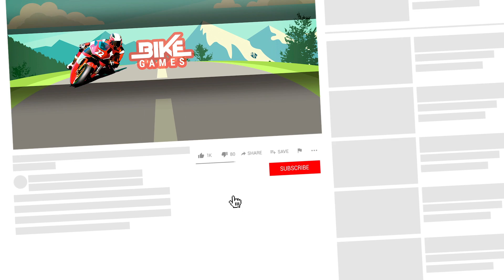Multi Level Mall Parking Simulator 3 - Audi A5 Drive Android iOS Gameplay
Multi Level 4 Parking
by Play With Games

A whole new world of Parking awaits your driving skills. Welcome to the FOURTH episode of our popular Multi-Level Car Parking Simulator series! Park in various realistic parking lots, taking care amongst the real traffic that shares the road with you… try not to scratch your cars and Park like a Pro!!

15 UNIQUE CARS
Drive small hatchbacks to super-fast supercars, and everything in between! Vans, Limos, SUV’s, 4x4’s, Touring GT Cars and Sports Coupes – there is a car for every mood! Can you collect them all?

DYNAMIC TRAFFIC
Drive amongst other real road users. Watch out for traffic jams and be careful of other cars looking for their space!

BEAUTIFUL MAP
Enjoy driving around the City Centre and find your parking space in the fastest time you can. Explore 3 different parking lots and miles of detailed city streets!

The Main Game Mode is 100% FREE to play, all the way through, no strings attached! Extra Game Modes which alter the rules slightly to make the game easier are available through optional In-App Purchases. Each mode has separate leaderboards to make for totally fair competition!

Game features:
- HUGE CAR COLLECTION: Drive & Park 15 Awesome Cars
- LOTS OF PARKING LOTS: Realistic Multi-Level & Open Car Parking Lots
- DYNAMIC TRAFFIC: Deal with Real Traffic AI
- PRO PARKING MISSIONS: Huge campaign to beat!
- 100% Free-2-Play Missions
- CONTROLS: Buttons, Wheel & Tilt
- CAMERAS: Multiple cameras including First Person view